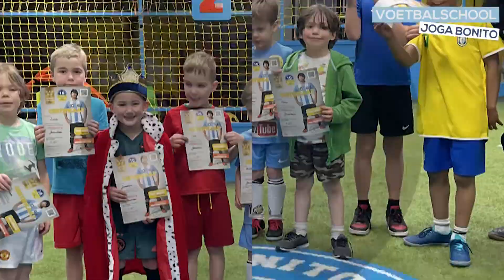Joga Bonito Kinderfeestje Promo - Voetbalfeestje in Eindhoven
Voetbalschool Joga Bonito (Sinds 2010) is een gespecialiseerde voetbalschool in het leren van FUNCTIONELE PASSEERBEWEGINGEN (VOETBALTRUCS/MOVES) aan jonge voetballers van 6 TOT 15 JAAR (Leren dribbelen in kleine ruimtes zoals Neymar, Lionel Messi en Cristiano Ronaldo).

Naast techniektraining, geven we ook explosiviteit en krachttraining voor voetballers.

VOETBALSCHOOL ADRES::
Kruburg 15 6532 PG Eindhoven
Nederland (Holland)